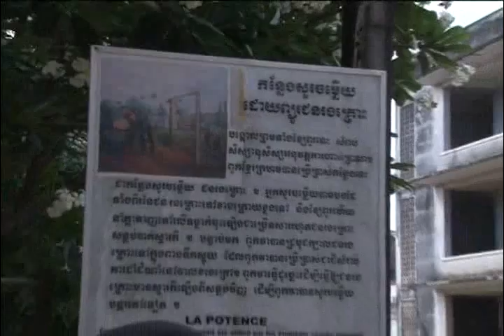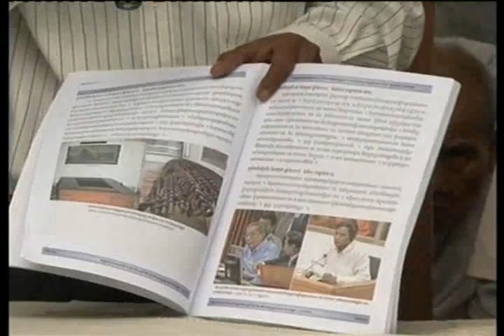Chom Mey 05 06 213